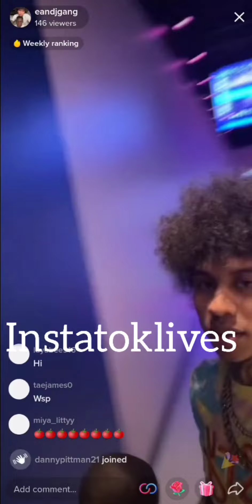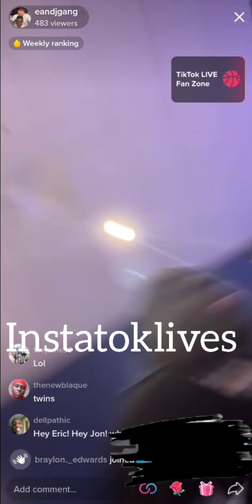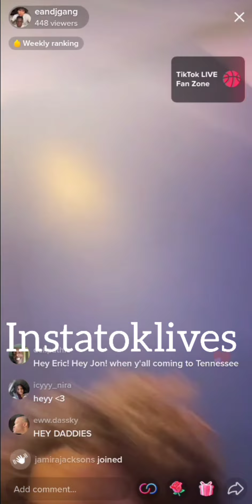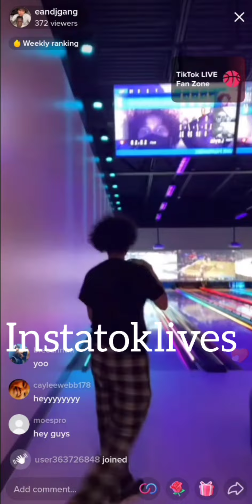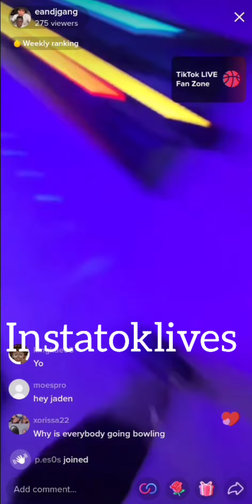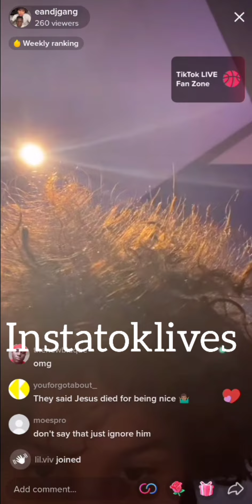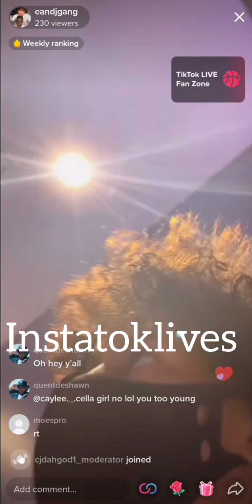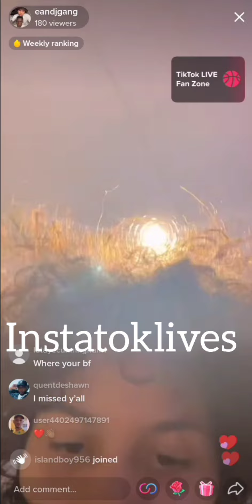Eric and John Live 3-16-22